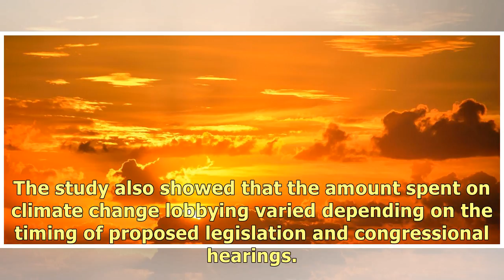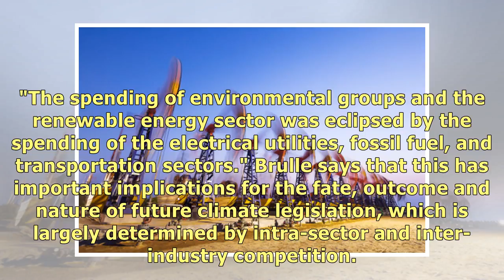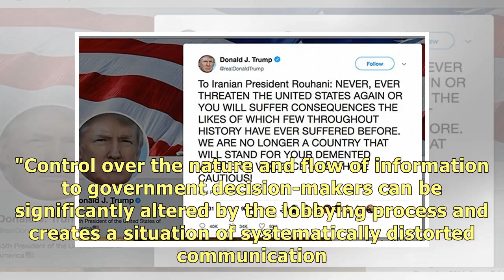Money talks when trying to influence climate change legislation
Credit: CC0 Public Domain Climate lobbying is big business. A new analysis shows that between 2000 a.